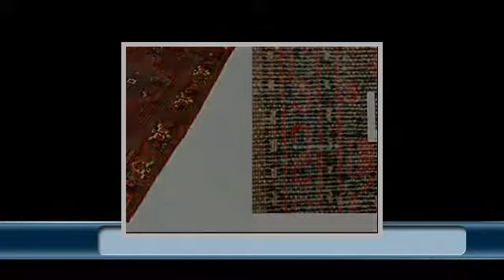Tappeto Zanjan 210x130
Questi tappeti vengono annodati nella città di Zanjan, nell'Iran settentrionale. Sono solitamente molto colorati e realizzati con lana di buona qualità. I motivi sono geometrici, con un medaglione-diamante centrale che si estende da cima a fondo. Sono tappeti con un buon rapporto qualità-prezzo e fanno parte del gruppo dei Tappeti di Hamadan.